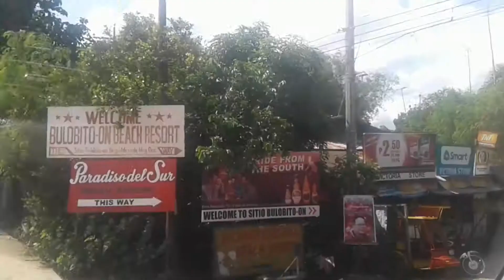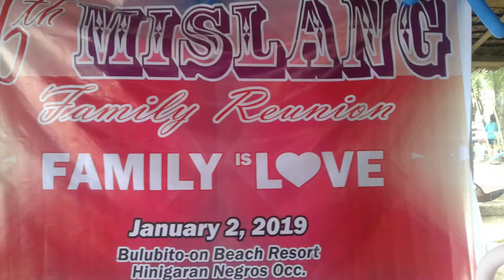Family Reunion (16th Mislang Clan Family)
Mislang Clan / Negros Chapter
January 2, 2019 Bulobito-on Beach Resort, Hinigaran